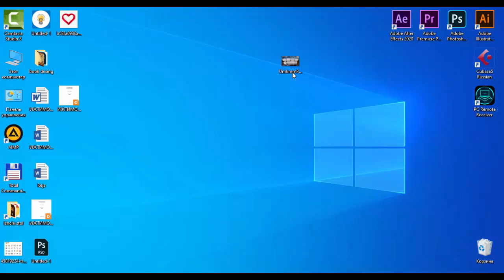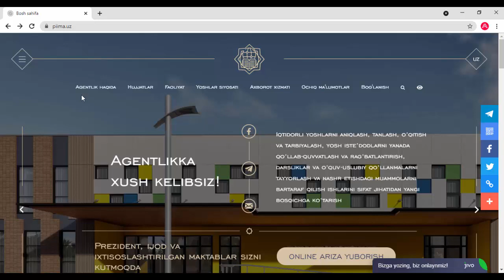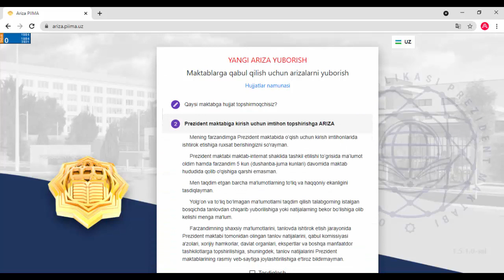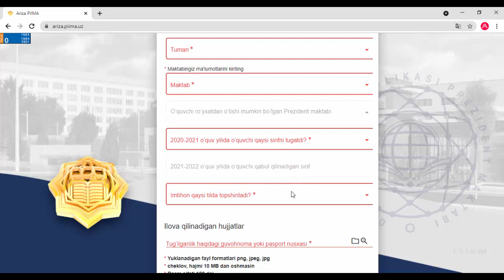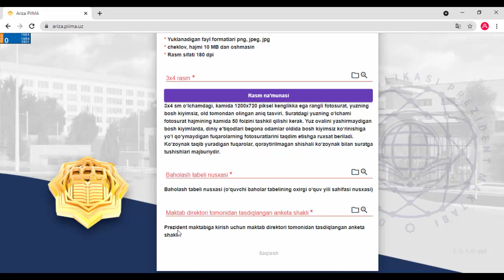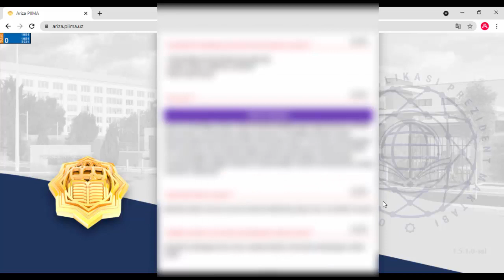PREZIDENT MAKTABIGA ONLINE ARIZA YUBORISH, HUJJAT TOPSHIRISH, NAMANGAN, TOSHKENT, QORAQALPOG'ISTON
Namangan viloyati, toshkent shahri, Qoraqalpog'iston Respublikasi, Xorazm viloyati, Prezident maktablariga hujjat, ariza yuborish bo'yicha video qo'llanma.
Ushbu video rasmiy video emas, obunachilar iltimoslariga binoan tayyorlandi.